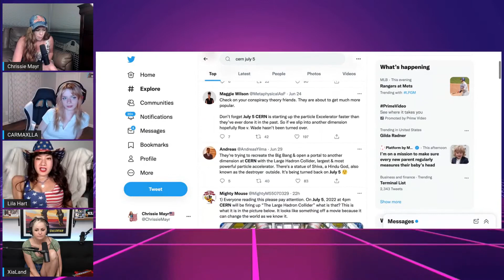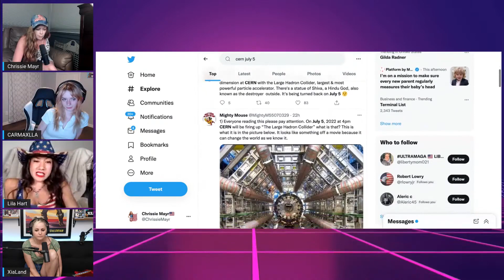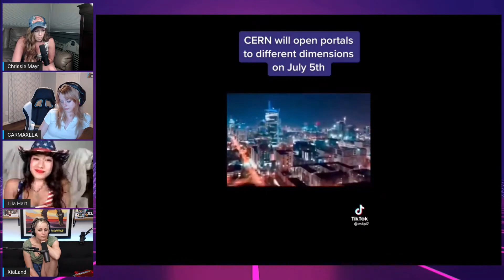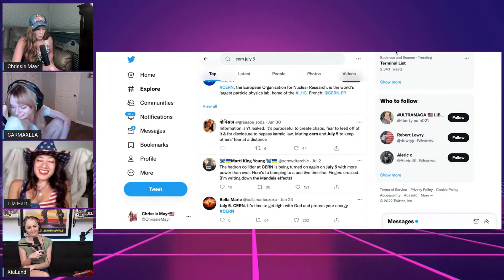The CERN Particle Accelerator is Back On! SimpCast Discusses Possible Results! Chrissie Mayr, Xia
They're Turning the CERN Particle Accelerator Back On July 5th.  Mandela Effect? Portals to Different Dimensions? Simpcast discusses all the theories about what might happen with the hadron collider!

SimpCast Stars Chrissie Mayr, Xia Anderson, Lila Hart, and Carmaxlla!